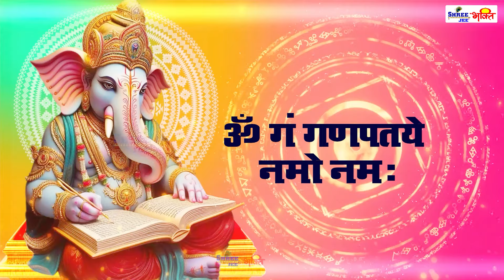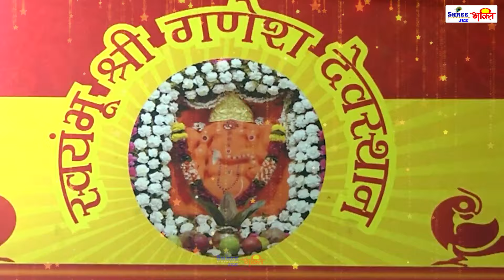Lofi Version - गणेश मंत्र - Ganesh Mantra : ॐ गं गणपतये नमो नम : Om Gan Ganpataye Namo Namah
गणेश मंत्र -Ganesh Mantra : ॐ गं गणपतये नमो नम : Om Gan Ganpataye Namo Namah

SINGER - NARESH UJJWAL
MUSIC LABEL - SHREE JEE BHAKTI